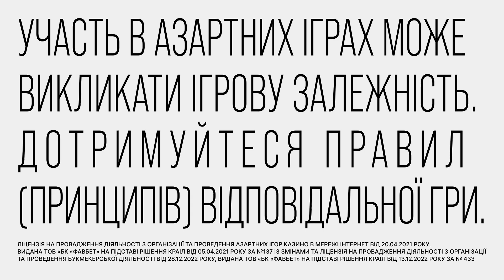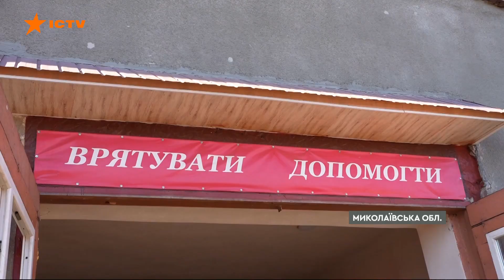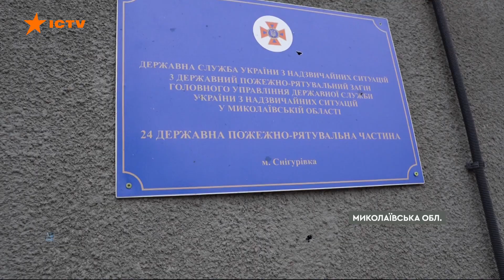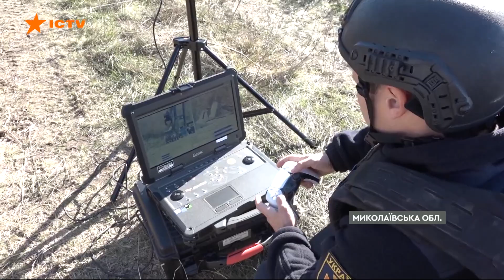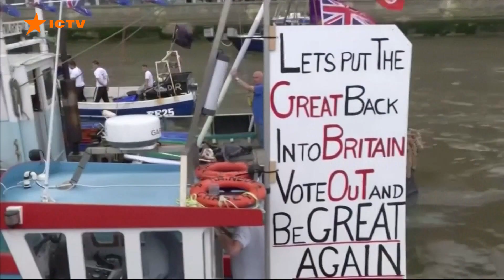🤬 РФ ВГАТИЛА по ХЕРСОНУ: поранено НЕМОВЛЯ | Підозра ДУБІНСЬКОМУ | Новини Факти ICTV за 13.11.2023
Відео не рекомендується для дітей та вразливих людей. Цим матеріалом ми не хочемо завдати шкоди жодній зі сторін конфлікту. Наша мета — висвітлити події, які розгортаються на тлі війни в Україні.

00:00:00 - Початок;
00:00:20 - Атака на Україну 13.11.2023: ППО знищила БпЛА;
00:00:39 - Обстріл Херсона 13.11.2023 — є поранені;
00:01:50 - Ситуація в Авдіївці — місто під артобстрілом;
00:02:48 - Снігурівка оговтується після навали окупантів - сюжет;
00:07:13 - У Румунії відкрили навчальний центр, де українські пілоти будуть опановувати F-16;
00:08:25 - Засідання Ради МЗС країн Євросоюзу;
00:10:58 - Експрем'єр-міністр Британії Девід Кемерон очолив британське МЗС;
00:11:58 - Нардепу Дубінському оголосили підозру в державній зраді;
00:13:19 - Кінець.